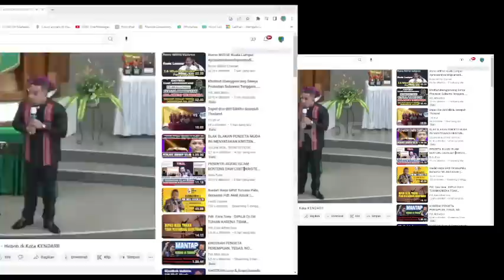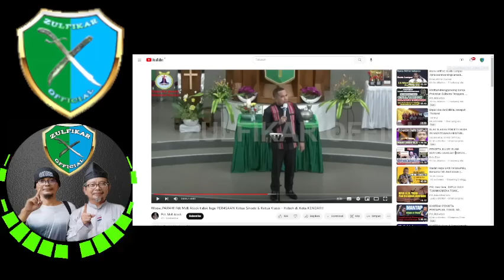Pdt Mell Attok kritik keras terhadap tata cara pemakaman jenasah yg memakai jas dan di beri bible